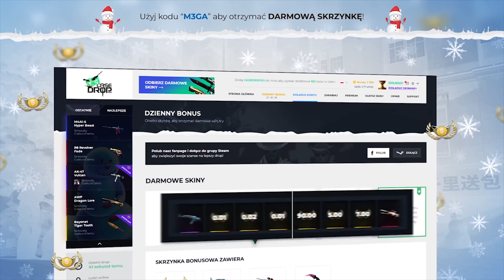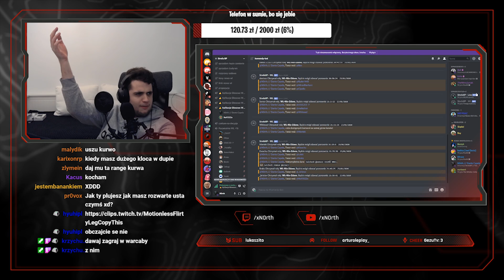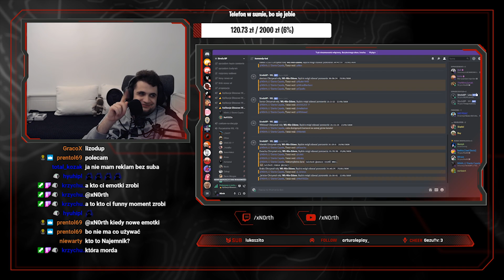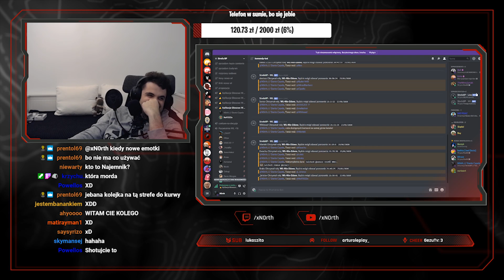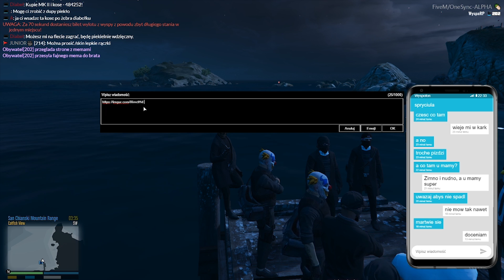BULI MA PADACZKĘ | GŁUPIO WYSZŁO | 😂 GTARP 😂 | Funny Moments#146🔥